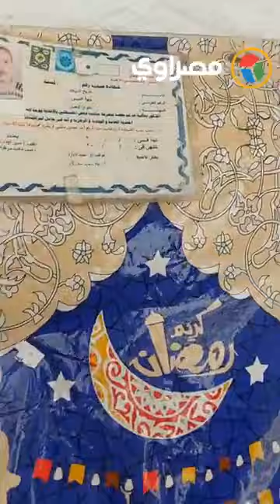بالكوز والصينية النحاس.. عم أحمد 50 سنة في صناعة الكنافة البلدي بسوهاج